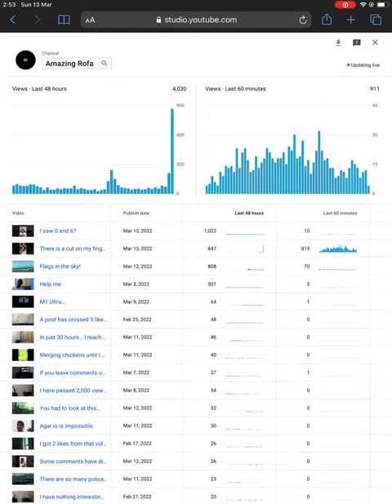My real-time views .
I had over 900 in the last 60 minutes!